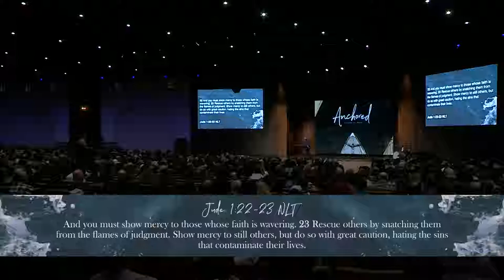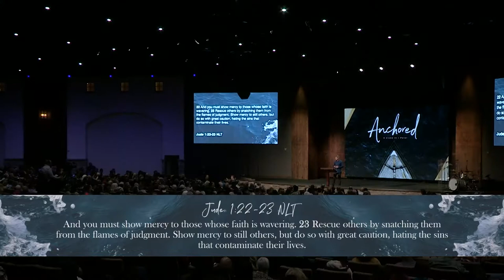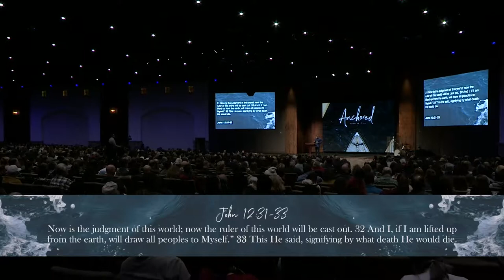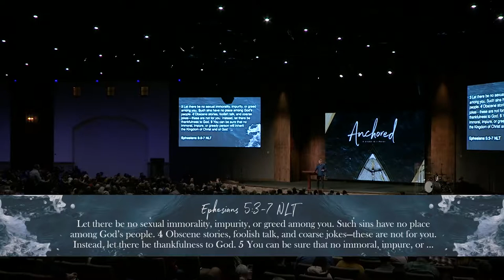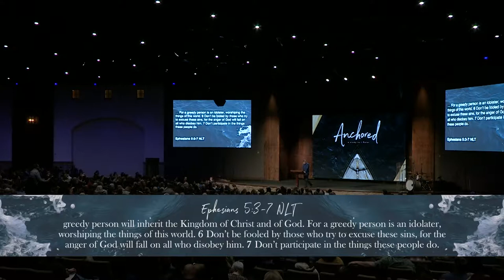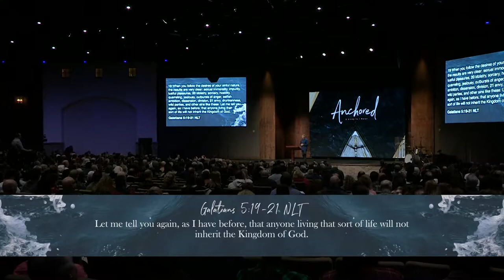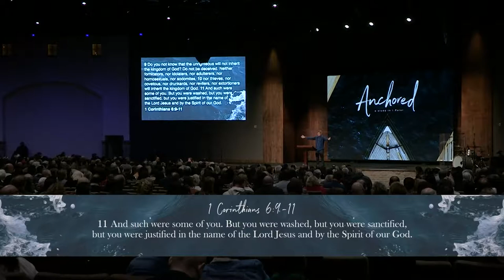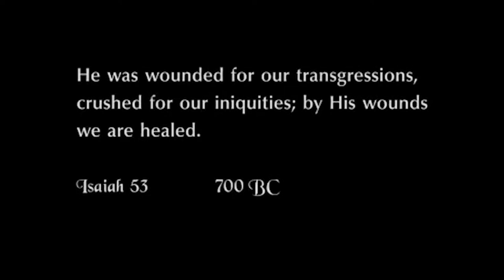Sufriendo La Voluntad De Dios l 1a Parte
Motivado por una actitud de amor, Jesucristo fue a la cruz y sufrió por el pecado de la humanidad. La Biblia nos enseña que el mismo compromiso que tuvo Jesucristo para soportar el sufrimiento por nuestra salvación, es el mismo compromiso que los cristianos deben tener en la búsqueda de la santidad. El pastor Jack Hibbs explica cómo los Cristianos están llamados a luchar contra el pecado y tener un compromiso con Dios que perdurará a través de grandes luchas.

SPV900